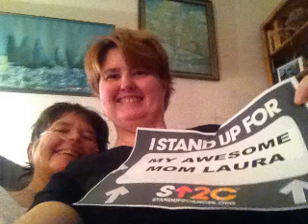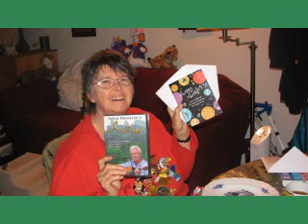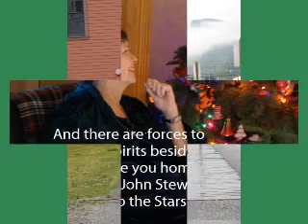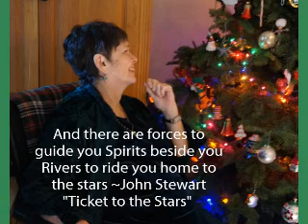Mom's Memorial Service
This is a video tribute to my mom Laura Marie (Green) Burgess. I made this to play at her memorial service reception but for those who can't be there or those who'd like to see it again here it is.